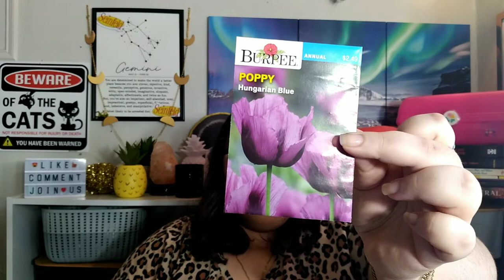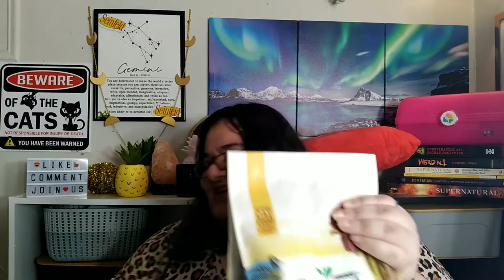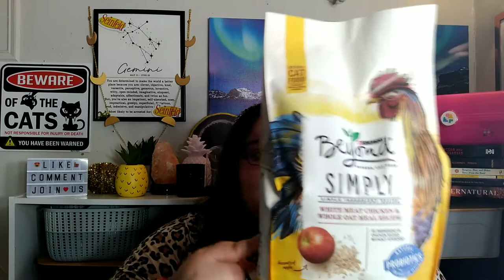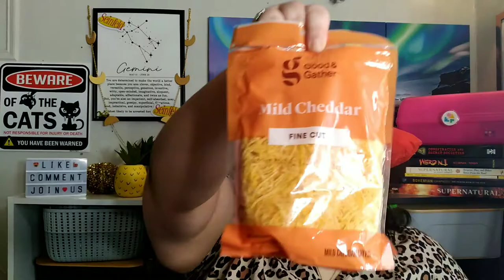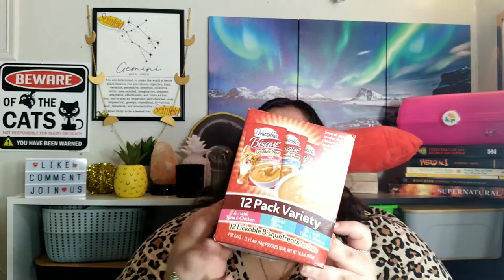Target Haul June 2021 l New Dollar Spot Items l Clearance Finds l Beauty l Skincare l Essentials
Hi everyone!! Today we have another Target haul. This time we found some new Dollar spot items, amazing clearance finds plus much needed household essentials. Have a great day!

Our goal is to make everyone laugh one video at a time. You will not be disappointed and will be glad that you did!!!

Our channel has monthly giveaways no matter what month you are watching. Watch the video, follow the rules and who knows, you may win a box of goodies from us!!

How To Find Us:

If You Feel Like Writing:

07093

Hi everyone!! We are Cass and Oadie, a crazy, sassy and funny mother/daughter duo with one goal. We want to make people laugh and forget their troubles just for a few minutes. We do all kinds of videos.